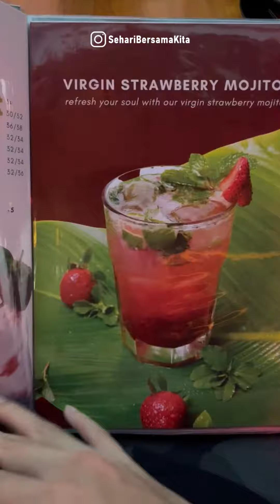HIDDEN GEM Street Steak 📍 Sum Ting Wong PIK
Hi !
Selamat datang di Channel Sehari Bersama Kita
By Rio Gandhi

Street Steak [ Western Food ] - Sum Ting Wong
🎬 Sum Ting Wong
📍 PIK Golf Island

Gua menemukan Hidden Gem Street Steak di PIK Golf Island.
Jujur ganyangka, ternyata untuk Grillnya itu ENAK BANGET !!
Cocok banget buat kalian yang mau nongkrong / chill / hangout sama teman / pasangan kalian disini ya..!

Content:
- Entertainment
- Daily Vlog
- Entertainment
- Food Blogger [ F&B ]